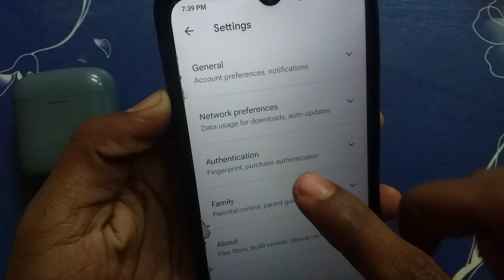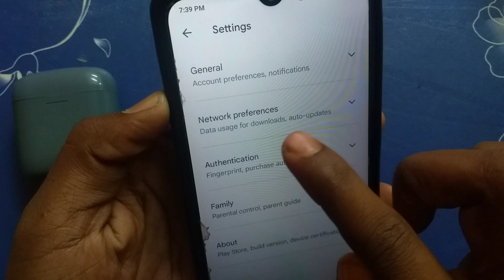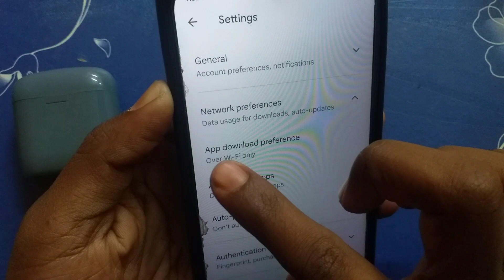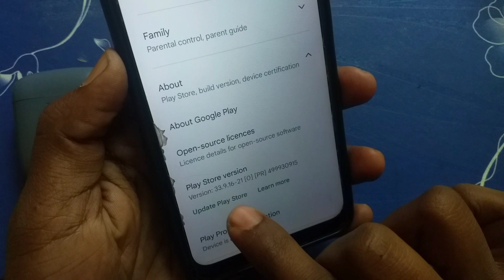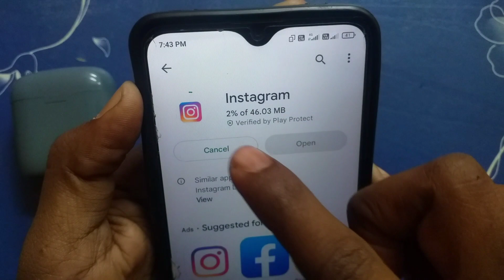play store pending problem solution | play store se app download nahi ho raha hai 2023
play store pending problem solution | play store se app download nahi ho raha hai 2023 | TechTudex Extra (Problem Solved)

Your Quarries

playstore cant download apps pending
playstore cant download apps pending in hindi
playstore can't download apps something went wrong
play store can't download apps
play store can't download apps pending
play store se koi bhi app download nahi ho raha hai to kya karen
play store se kuch bhi download nahi ho raha hai kya kare
play store se kuch bhi install nahi ho raha hai
play store app download pending 2023
play store app not installing
play store se koi v app download q nahi ho raha hai